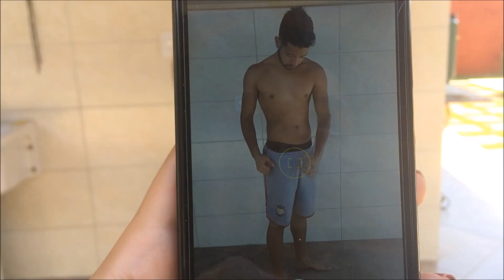Mari Casou aos 17 - Nossa viagem de feriado pro sitio ❤❤❤